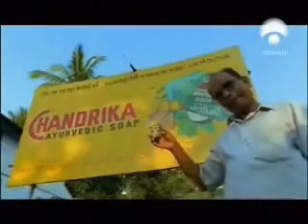MEDICINA INDIANA AYURVEDA - 4ª PARTE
FILME SOBRE MEDICINA INDIANA TRADICIONAL - 4ª PARTE, DENOMINADA AYURVEDA (CIÊNCIA DE LA VIDA). (SHARED LARAKELA.COM) FILMAGENS EM KERALA/ÍNDIA. PRODUÇÃO EXECUTIVA: KHI LOH e GALEN YEO. DIREÇÃO: CHRISTINE LIM e GALEN YEO. FILMADO POR: ROBERT ANTHONY CHAPPELL, GERMAN G. MINTAPRADJA e RAJAKUMAR S/O ARENAS. EDITADO POR: LOUIS GUMAPAS.NARRADO POR: ROB MIDDLETON. PESQUISA ADICIONAL: DR. BHASWATI BHATTACHARYA. ASSISTENTE DE PRODUÇÃO: ONG HWEE WEI e AMELIA HANIBELSZ. LOCAÇÃO DE SOM: RIZAL ZAINI e BALU RAJA. ASSISTENTE DE CÂMERA: PALMERSTON SIMORANGKIR, S. G. RAMAN e  KANNAN. 2002.